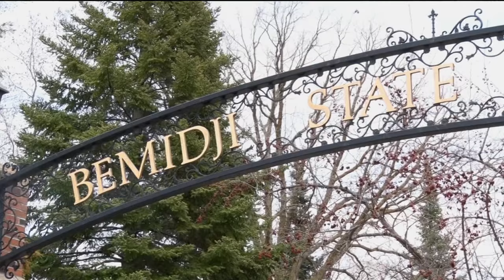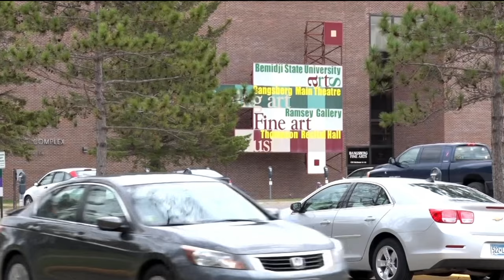Dr. Faith Hensrud Named President of BSU and Northwest Technical College